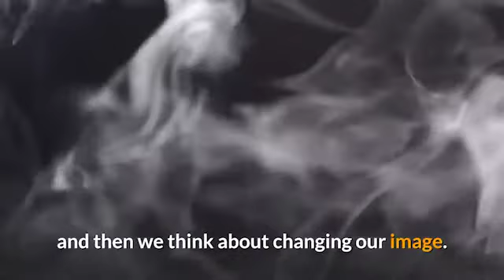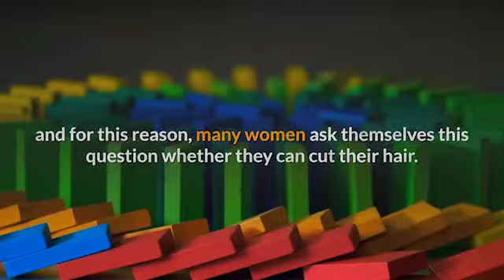WHY YOU CAN NOT CUT YOUR OWN HAIR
At all times in different countries and beliefs there were legends about hair. Women have always had long hair. From an esoteric point of view, hair is given not only for attractiveness, but it is the energy that connects us to the cosmos.

Secrets of COOKING French refueling
We stopped drinking tea with lemon - After learnin...
Wonder MASK Accelerating HAIR Growth
NOT ONLY FOR CLOTHES: UNEXPECTED OPTIONS FOR USING...
DEMENTIA fighting with an OLD AGE ailment
How to determine that you have a high level of int...
That's why you need to grow house plants
WHAT FOODS SHOULD BE CONSUMED AFTER AN ACTIVE WORKOUT
IMAGNIE YOUR MORNING WITHOUT A SERVING OF COFFEE
How to seem THINNER than you are
SCIENTISTS HAVE FOUND ANOTHER DANGER OF SUGAR FOR ...
YOU CAN NOT ONLY EAT HONEY! HOW TO USE THIS SWEETN...
Morning BANANA DIET, the Japanese method of LOSING...
MORNING HABITS THAT CAN BE HARMFUL
Turmeric Useful Features and Health Benefits